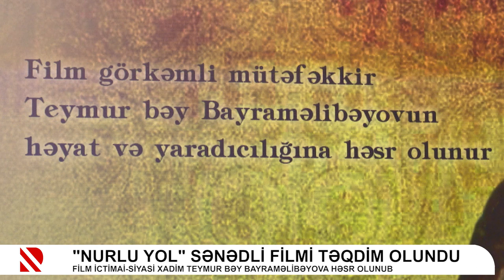“Nurlu yol” sənədli filmi təqdim olundu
Film ictimai-siyasi xadim Teymur bəy Bayraməlibəyova həsr olunub